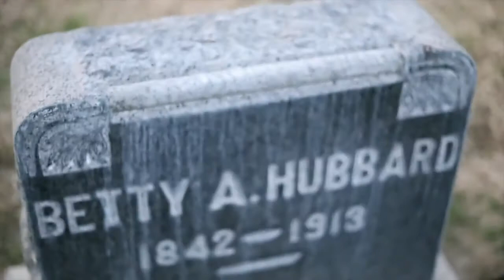Johnny Bryan Interview The Talented tenth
Interview I did for my buddy Moses website awhile back. This right here is proof that there's still hope for the young and creative.